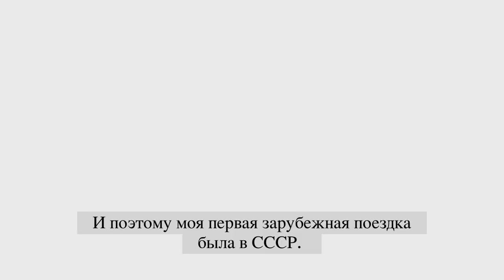Ambassador McFaul Introduction Video- Full Length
Ambassador Michael McFaul's Introduction to Russia-- full length.